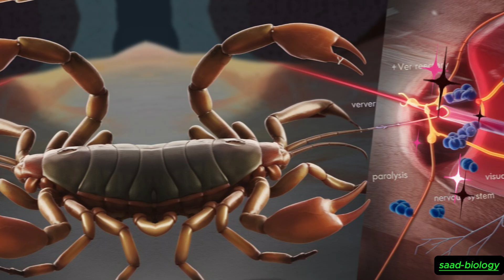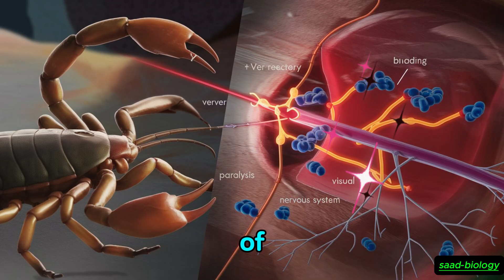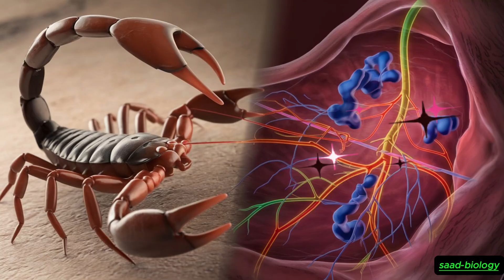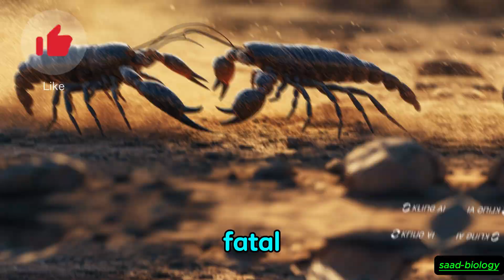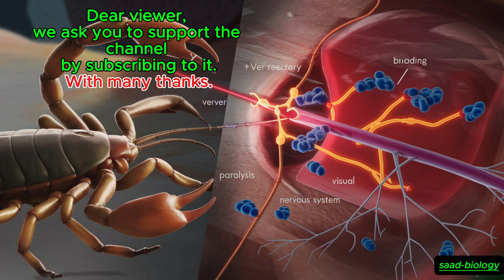🦂 Why Doesn’t Scorpion Venom Kill the Scorpion Itself? The Shocking Truth! ⚡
**🔴 Title:**

**📌 Description:**
🔥 **Have you ever wondered why scorpions don’t get killed by their own venom?** This mind-blowing mystery has puzzled scientists for years! In this video, we’ll uncover the hidden secrets behind scorpion venom and why these deadly creatures are immune to their own poison. 🧐💉

1️⃣ How scorpion venom works and its deadly effects! ☠️
2️⃣ The surprising science behind scorpion immunity! 🛡️
3️⃣ What happens if a scorpion stings itself? 🤔
4️⃣ The role of proteins and special adaptations in venom resistance! 🧬
5️⃣ Can scorpions be affected by venom from other scorpions? 🦂⚡

🧪 **Scientific Fact:**
Scorpions have evolved unique defense mechanisms that make them immune to their own venom. Some proteins in their bodies block the toxic effects, making them one of nature’s most fascinating survivors!

Some scorpions can even resist venom from other scorpions of the same species! What do you think about this fascinating ability?

🚀 **Watch now to uncover the shocking truth about scorpions and their venom!